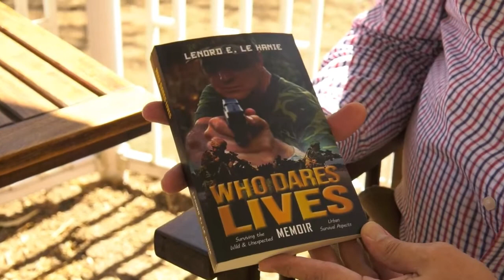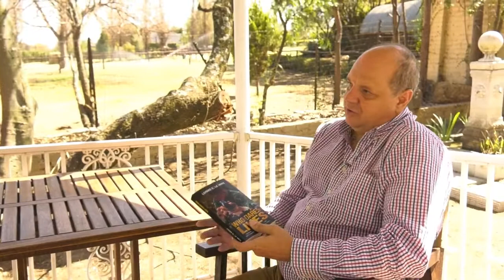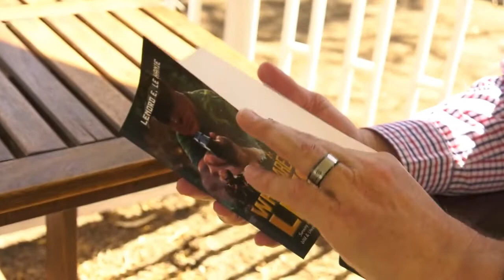Lenord le Hanie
Lenord le Hanie featuring in deVonk Lifestyle E-magazine Security & Safety Category